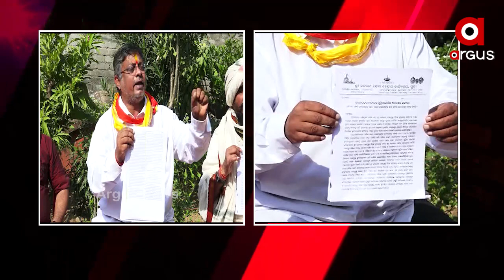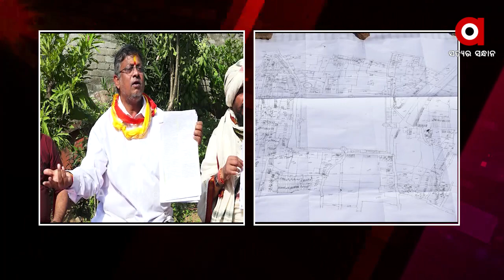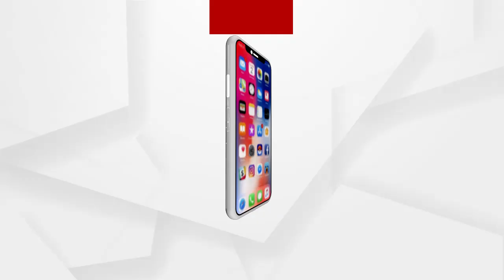ଜଗନ୍ନାଥଙ୍କ ସମ୍ପତି ସରକାରଙ୍କ କେମିତି ହେଲା ?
ଯଦି ମଠ ସମ୍ପତ୍ତି ଜଗନ୍ନାଥଙ୍କର ହେବ,ତେବେ ଜଗନ୍ନାଥଙ୍କ ସମ୍ପତି ସରକାରଙ୍କ କେମିତି ହେଲା ?  ଶୁଣନ୍ତୁ ଏନେଇ କଣ କହୁଛନ୍ତି ଶ୍ରୀଜଗନ୍ନାଥ ସେନାର ଆବାହକ ପ୍ରିୟଦର୍ଶନ ପଟ୍ଟନାୟକ ...